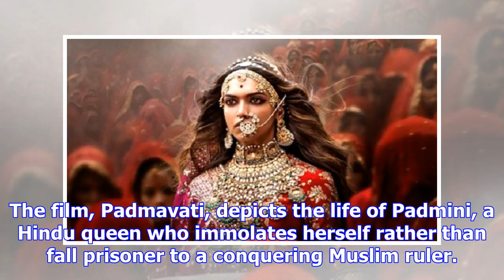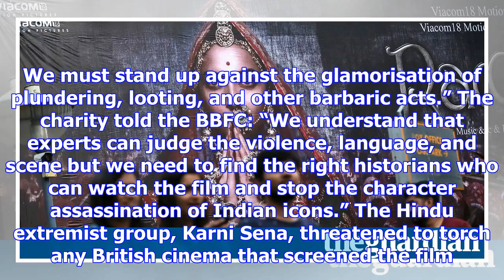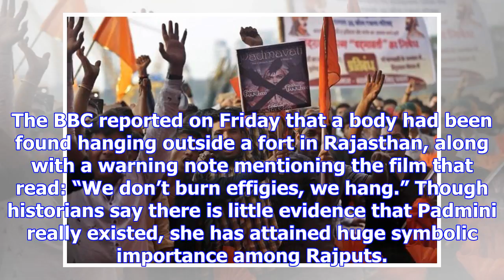Hindu activists threaten to torch uk cinemas in bollywood film row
British film distributors are reconsidering the release of a Bollywood blockbuster after its product...